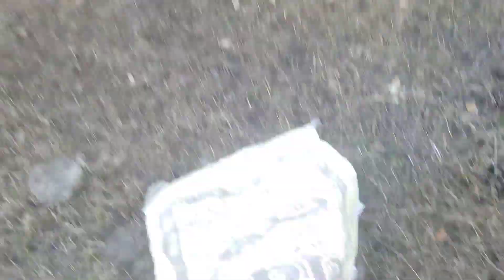Aaj mummy ke sath gyi mai jungle ☺️🥰🌲पहाड़ीlife uttarakhand daliyvlog 🌷